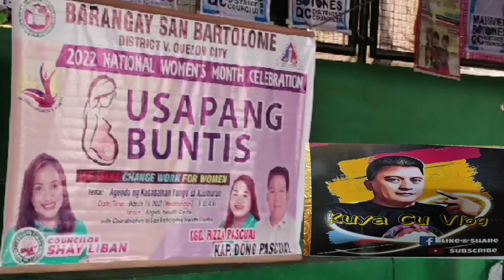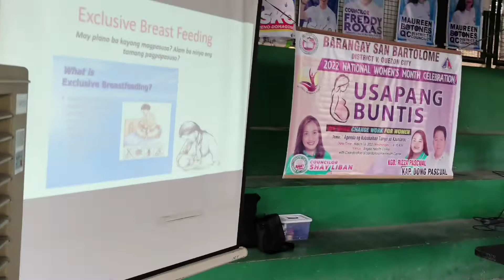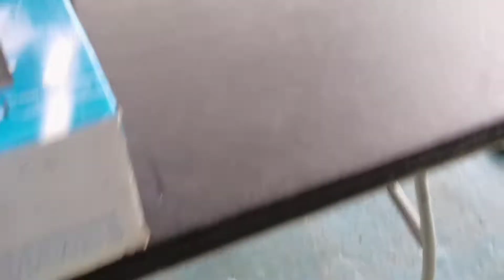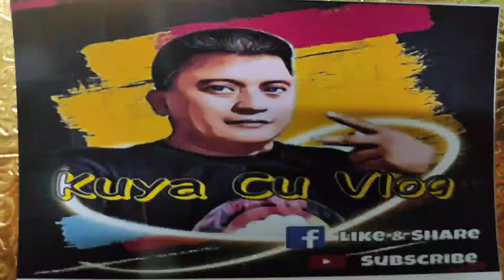Part 2.Buntis Sumayaw kasama si kuya CU Vlogs at si Riza pascual.Michael adaliga team Cullets.